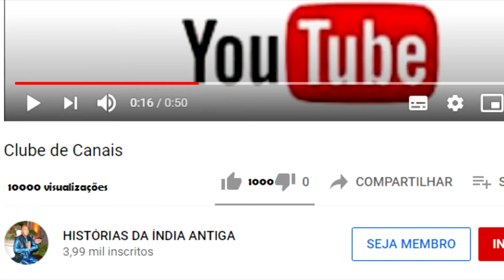KRISHNA FICA DOENTE E NARADA VAI EM BUSCA DO REMÉDIO